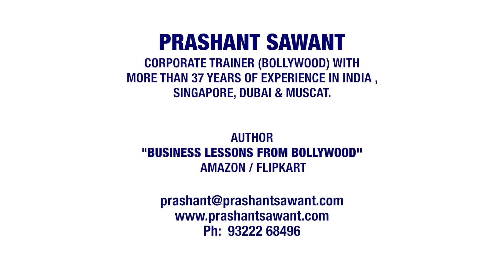Meri jung, Anand Bakshi's motivational wisdom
Anand Bakshi always wrote such beautiful lines which had lots of inspiration for conducting our lives with dignity & confidence